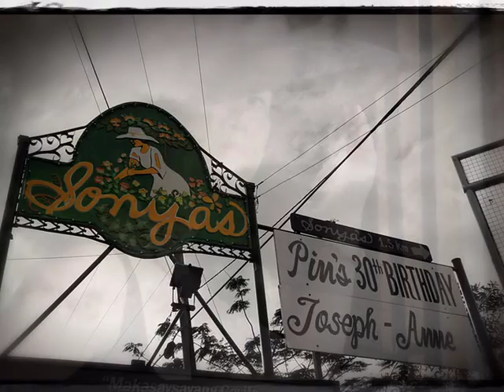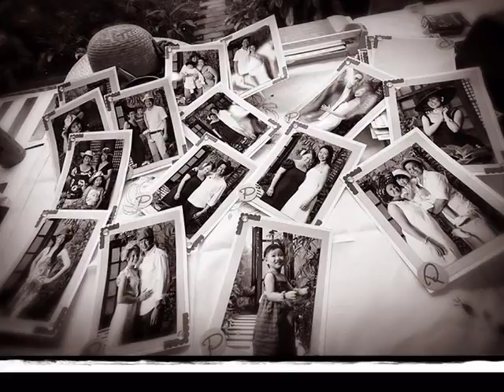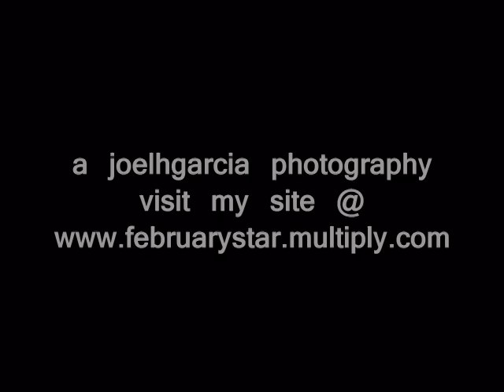Pin's 30th Birthday @ Sonya's Garden By Joel H Garcia